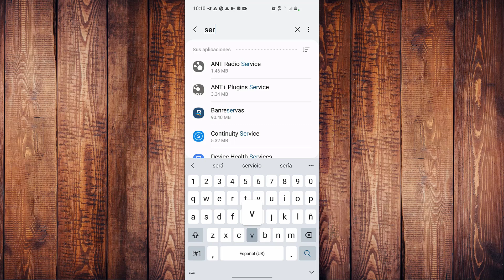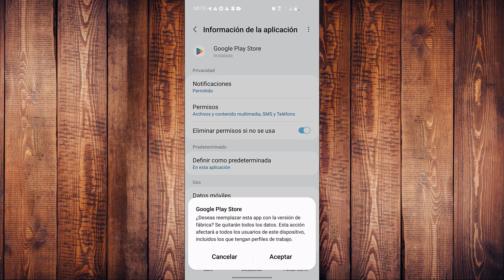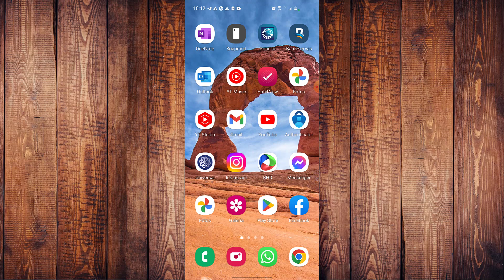🔴Google play store no funcionara hasta que no actualices servicios de google play (Solucion)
google play store no funcionara hasta que no actualices servicios de google play